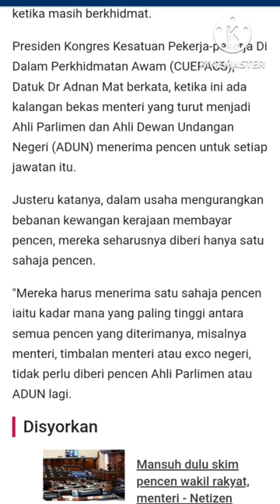AHLI POLITIK JANGAN TAMAK, SEMUA PENCEN NAK KAUT KATA PRESIDEN CUEPACS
Kota Samarahan, Sarawak. Presiden Kongres Kesatuan Pekerja-pekerja Di Dalam Perkhidmatan Awam (CUEPACS) DATUK Dr Adnan berkata, kerajaan ketika ini mengalami beban kewangan akibat ahli politik yang tamak iaitu mempunyai banyak jenis pencen.

Sepatutnya mereka memilih hanya satu iaitu yang tertinggi. Amat tidak wajar mendapat beberapa pencen dengan hanya berkhidmat dalam masa yang singkat.